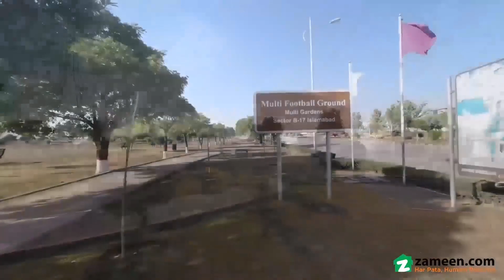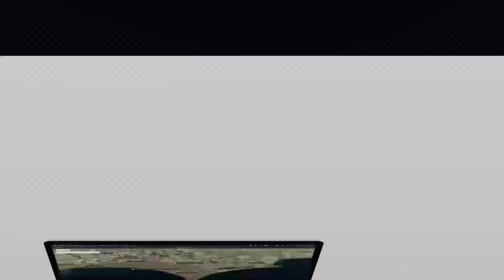10.7 MARLA COMMERCIAL PLOT FOR SALE IN B-17 ISLAMABAD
MPCHS B-17 Block E
10 Marla 40x60 Mini Commercial on Main 60 feet Link Road facing
Huge Double Parking on Front and Back
Possession Plot, Ready to construct
NDC Status
Demand : 5.65 crore